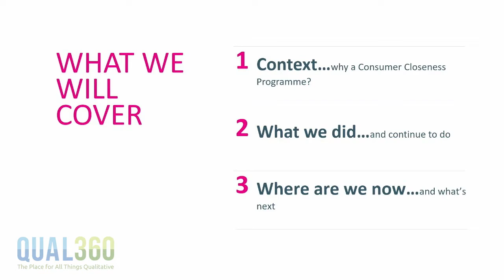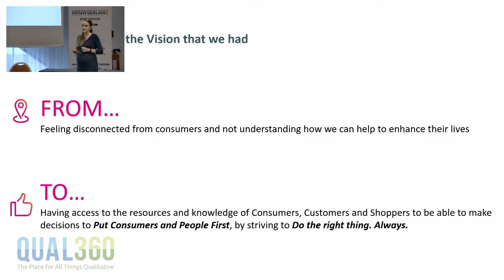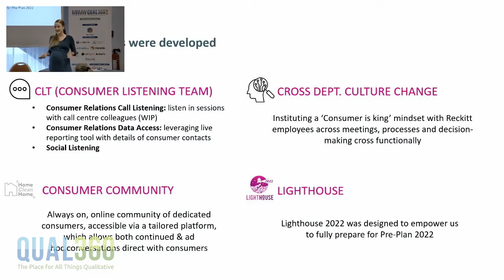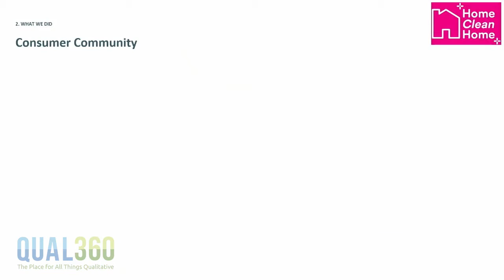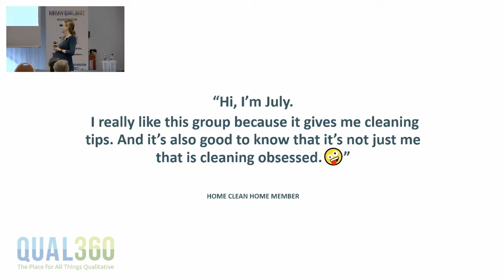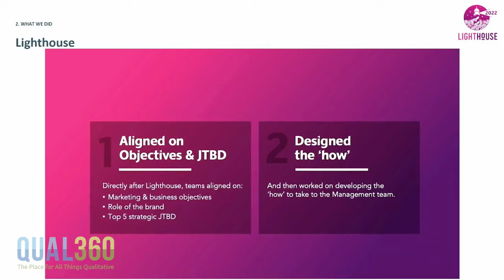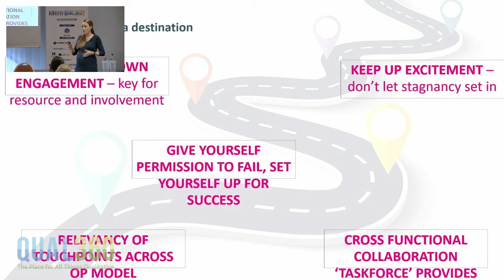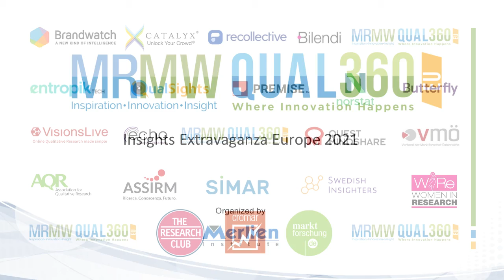Getting stakeholders closer to consumers RB